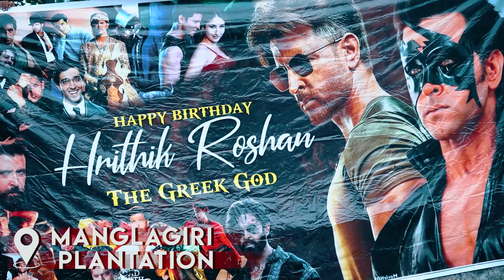Hrithik Roshan Birthday Celebrations by Fans | Tupaki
WATCH HERE:Hrithik Roshan Birthday Celebrations by Fans | Tupaki